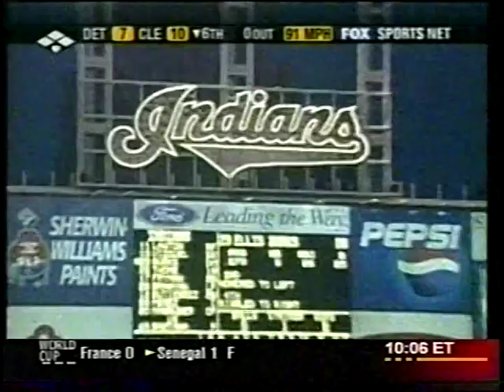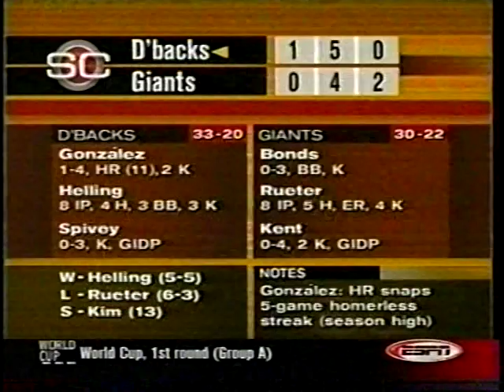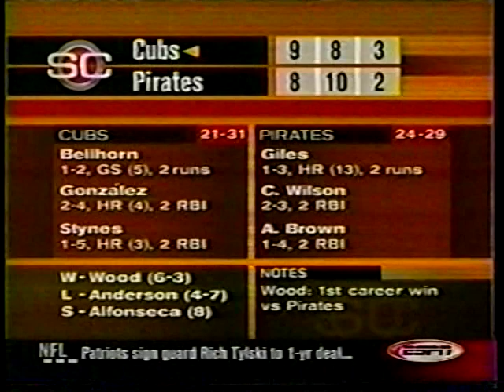2002 MLB Highlights May 30